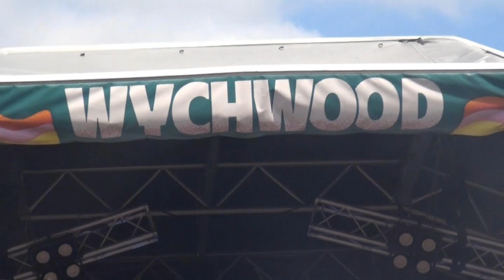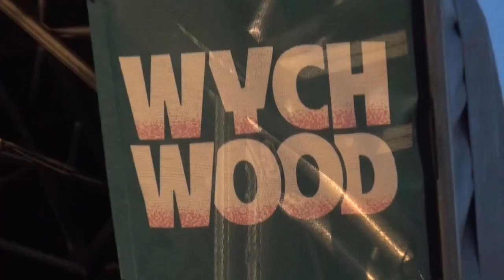The Proclaimers: There's a Touch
The Proclaimers perform There's a Touch at the 2023  Wychwood Festival.